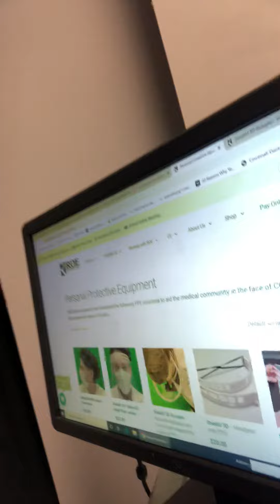Update ... again :)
Here is a little update. Waiting for May 1!